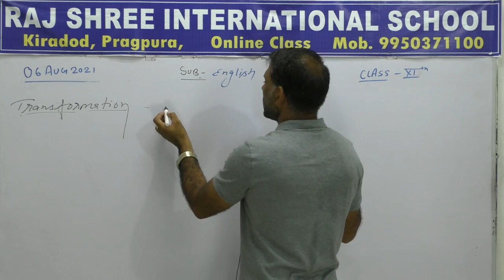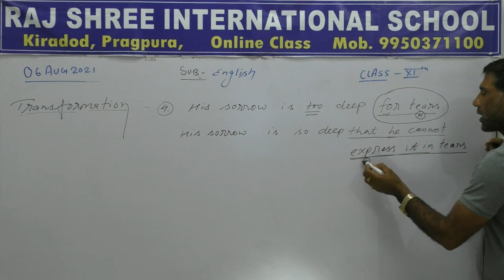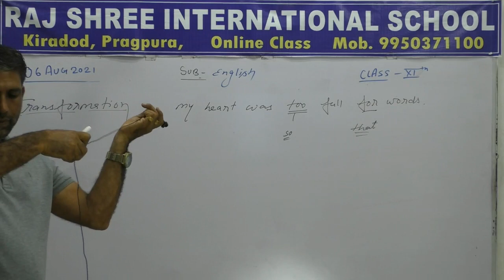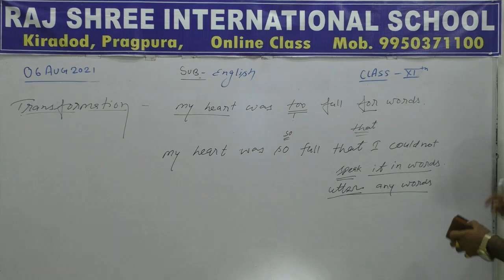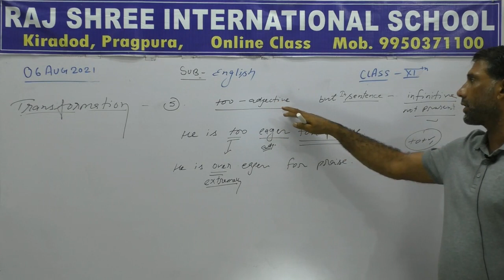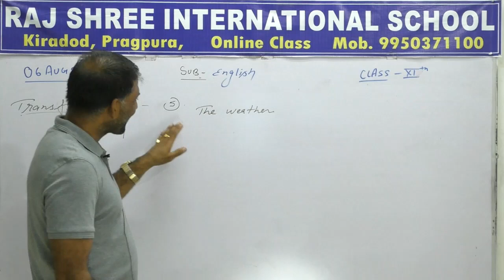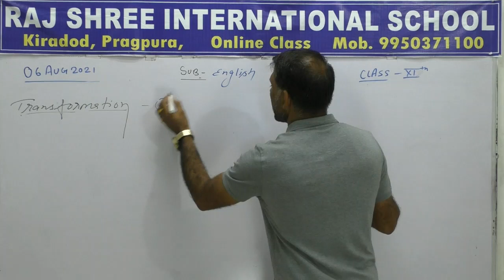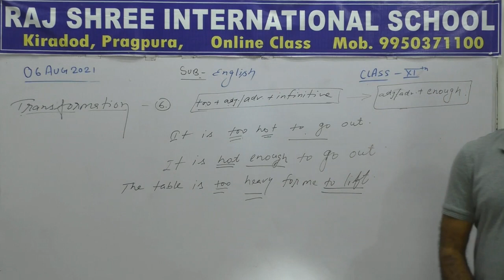11th English Lecture 35